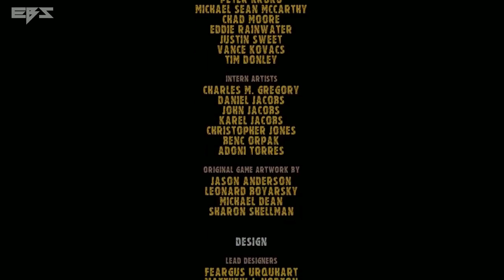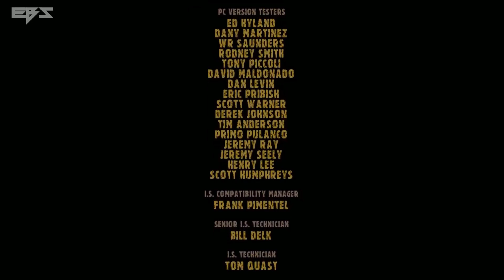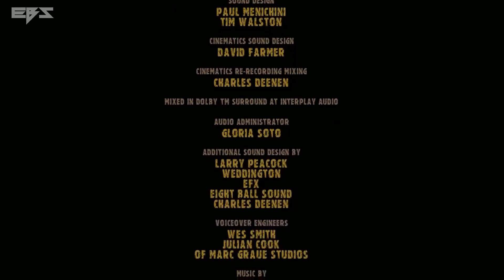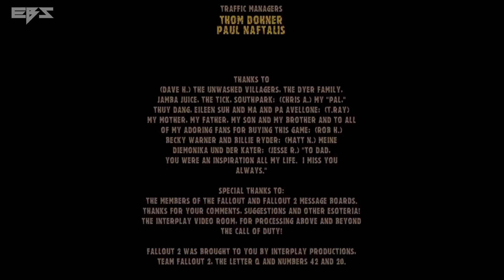[Parte 3] Fallout 2 1998 FINALE Let's Play No Commentary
[Parte 3] Fallout 2 (1998) | Let's Play No Commentary Walkthrough, Gameplay, No Commentary, Let's Play | RTX 1080p 60FPS

🕹️Riguardo al Gioco:
Fallout® 2 è il seguito del GDR di successo che ha portato il genere fuori dai dungeon e in un futuro rétro apocalittico e dinamico.
Sono trascorsi 80 lunghi anni da quando i tuoi antenati hanno attraversato la Zona Contaminata. Alla ricerca del kit di costruzione del giardino dell'Eden per salvare il tuo villaggio primitivo, la tua strada è irta di pericoli come radiazioni invalidanti, mutanti megalomani e un flusso continuo di menzogne, inganni e tradimenti. Ti verrà da chiederti se qualcosa di buono sorgerà davvero da questo nuovo mondo.
Sfruttando abilità e caratteristiche del tuo personaggio per sopravvivere, Fallout® 2 ti sfiderà a resistere in un mondo post-nucleare il cui futuro avvizzisce attimo dopo attimo…